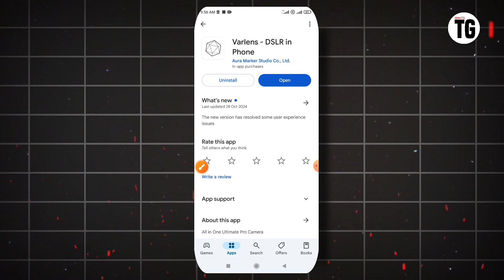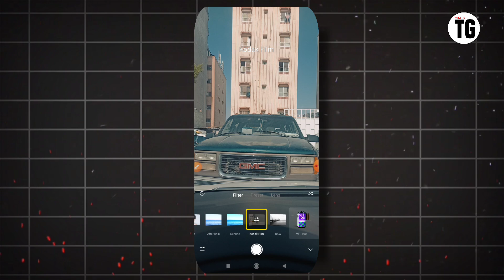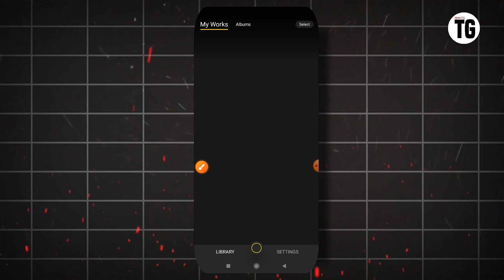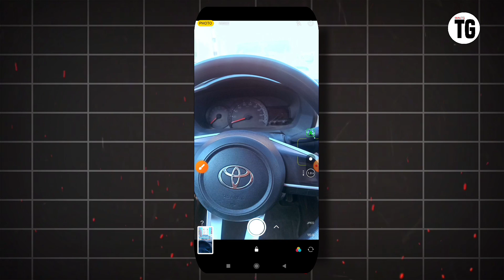how to use Varlens - DSRL in Phone app | Varlens - DSRL in Phone app kya hai